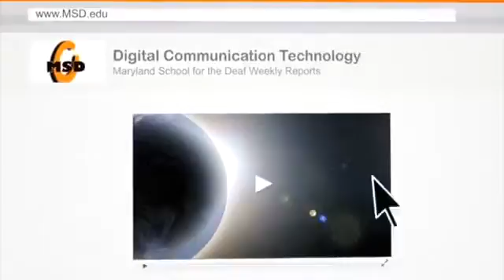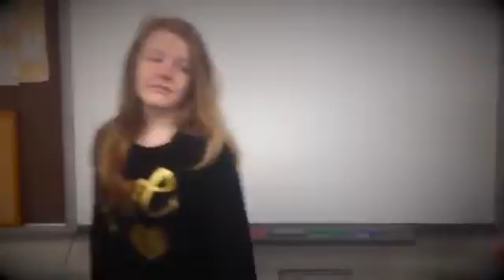2013 2014 orioles weekly news 7